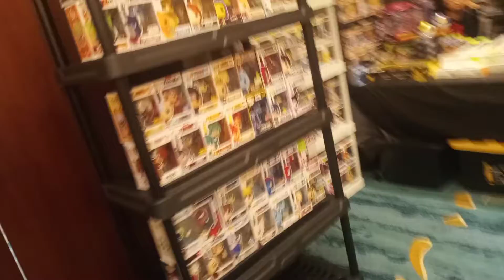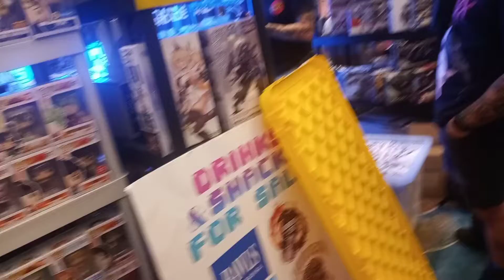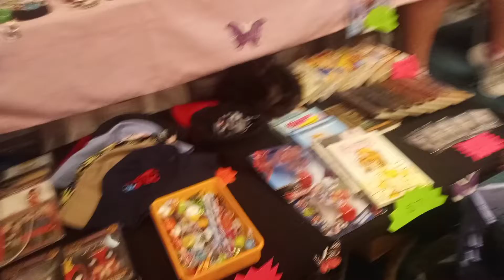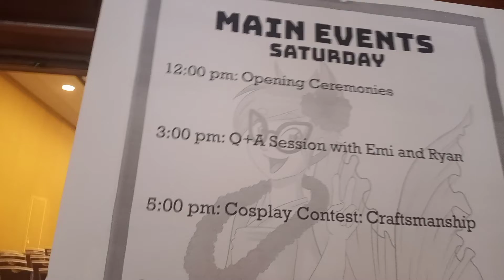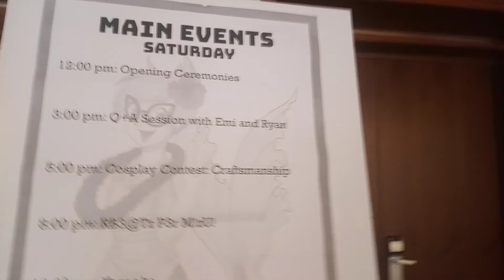PS man in Mizucon 2022 part 2/2 final.(1)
I am in the small convention for all cosplayer part 50 of my greatest photos for cosplay got videos and pictures to show you guys part 6/50. Cosplay cosplayer cosplaying Mizucon